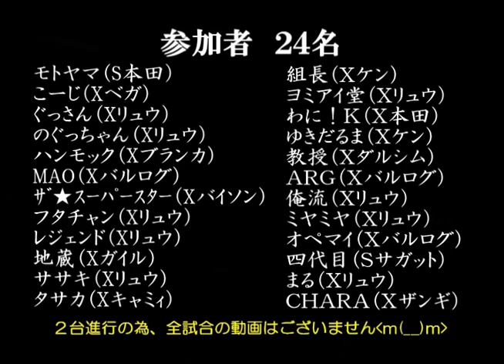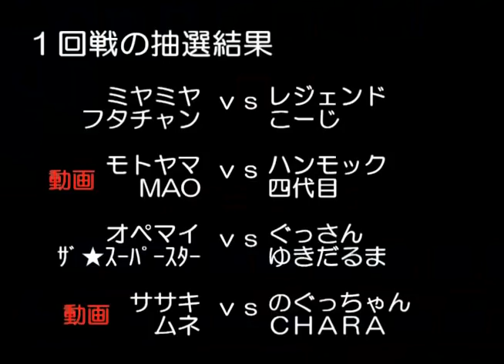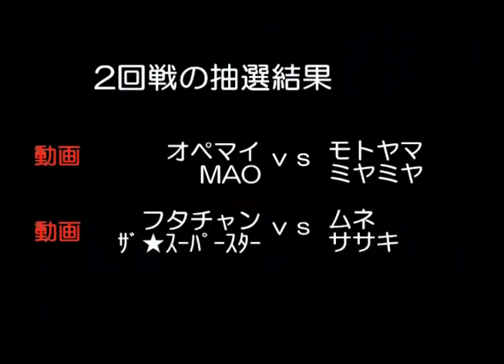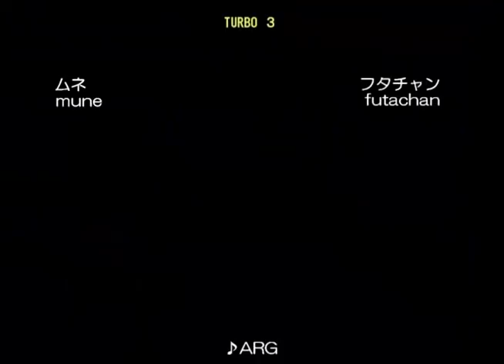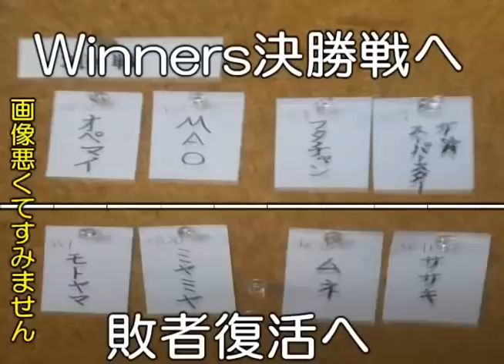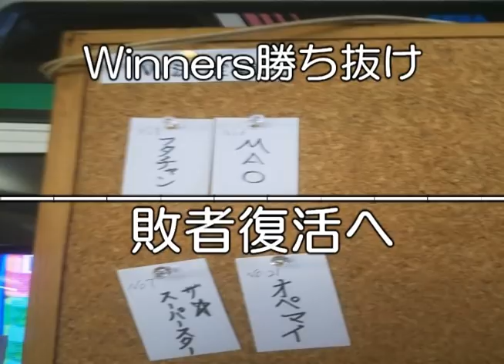「スパ2X」スペースシャトル 漢のランダム2on2 その１「SSF2X/SSF2T/スト2」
Space Shuttle - 2vs2 (random teams) - 1/3
[12/03/18]

0:14 - Jizo (Guile) vs Hammock (Blanka)

1:33 - Motoyama (O.Honda) vs Yomiaido (Ryu)
2:35 - Opemai (Claw) vs Yomiaido (Ryu)
4:14 - Opemai (Claw) vs Tasaka (Cammy)

6:23 - Kumicho (Ken) vs Koji (Dictator)
7:31 - Oreryu (Ryu) vs Koji (Dictator)

9:19 - Yondaime (O.Sagat) vs Motoyama (O.Honda)
10:28 - Yondaime (O.Sagat) vs MAO (Claw)
11:29 - Hammock (Blanka) vs MAO (Claw)

13:01 - Mune (Ken) vs CHARA (Zangief)
14:24 - Mune (Ken) vs Noguchan (Ryu)
16:03 - Sasaki (Ryu) vs Noguchan (Ryu) [screen names error]

18:38 - Opemai (Claw) vs Motoyama (O.Honda)
20:00 - Opemai (Claw) vs Miyamiya (Ryu)

20:56 - Mune (Ken) vs Futachan (Ryu)
23:20 - Sasaki (Ryu) vs Futachan (Ryu)

24:37 - Futachan (Ryu) vs Opemai (Claw)
26:36 - MAO (Claw) vs Opemai (Claw)
27:38 - MAO (Claw) vs The★Superstar (Boxer)

↓ You can search for characters or players（FT5）
↓キャラまたはプレイヤーを検索できます（FT5）